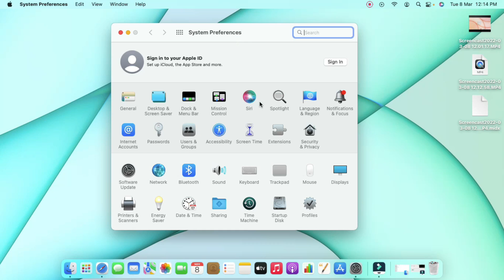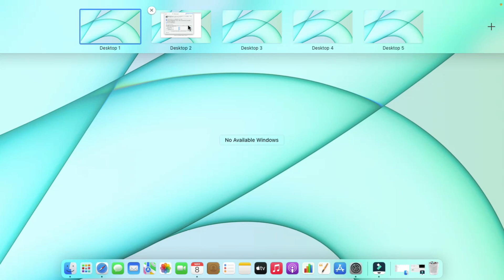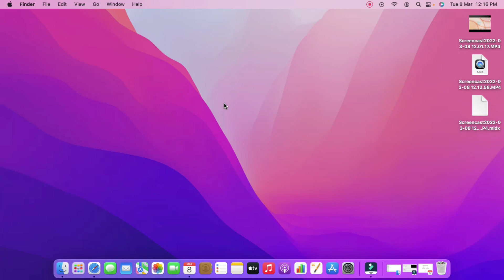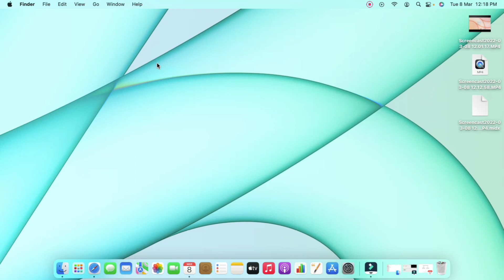How to Create Multiple Desktop on Mac in Tamil 👍 MacOS Monterey Features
In this video, let me share methods on How to create multiple desktops on mac os. It's one of the best M1 Mac Mini features. In Mac OS it is named as Mission Control option on Mac OS.

Follow me,